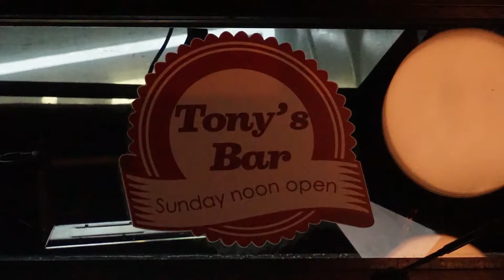Tony's Bar 2016